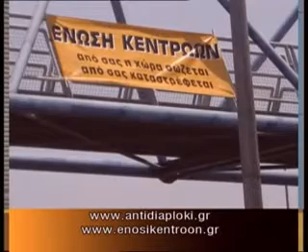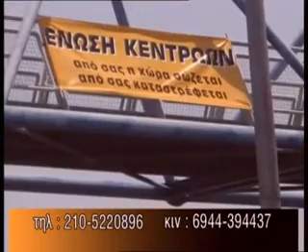Eυρωεκλογές 2009 10 λεπτo Ένωσης Κεντρώων(1)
Politiko mhnyma Enwshs Kentrwwn 10 lepto enwshs kentrwwn euroekloges 2009